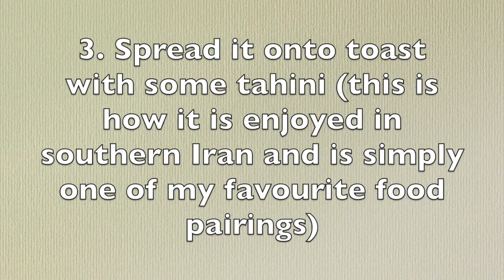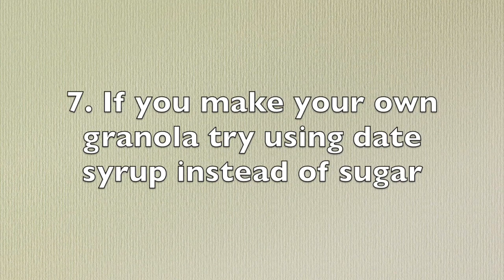DateCoop's Date Syrup - 9 Ways to Use it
9 ways to use DateSyrup (english)